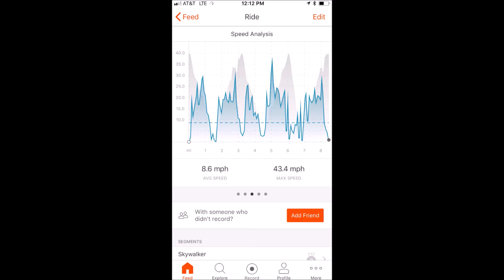Maggie & Alex at Bailey Bailey Mountain Bike Park warm up ride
Maggie & need to have a talk..